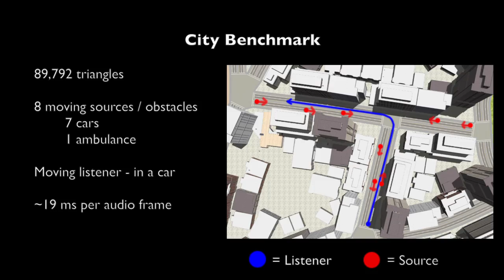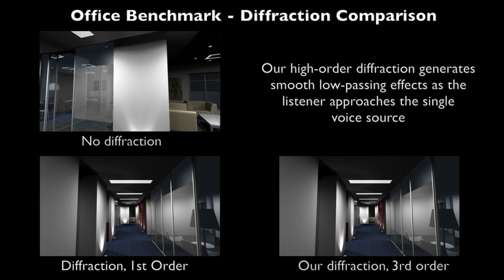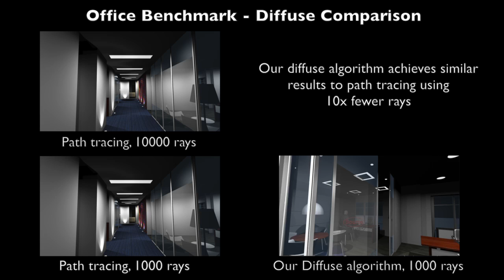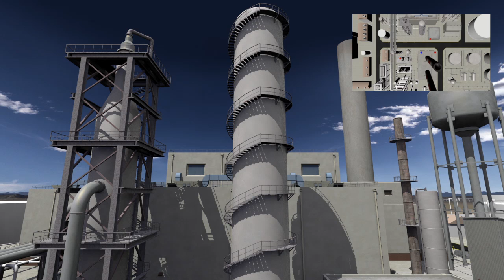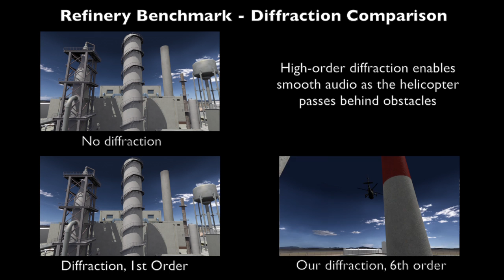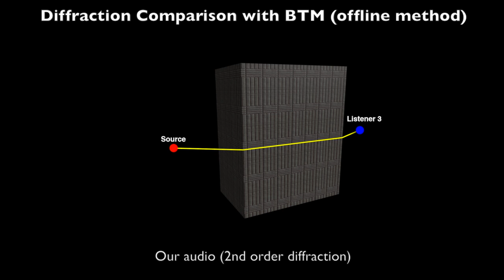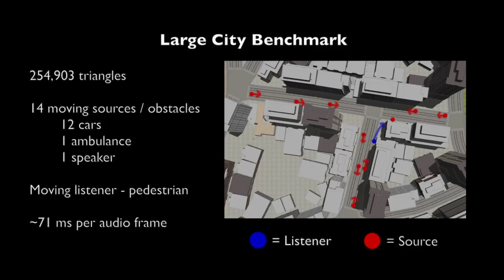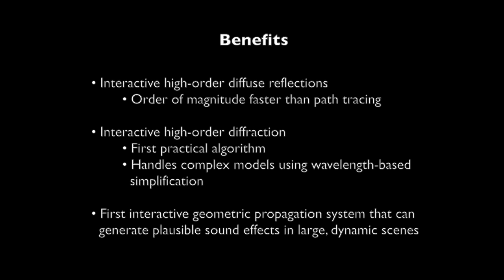High-Order Diffraction and Diffuse Reflections for Interactive Sound Propagation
We present novel algorithms for modeling interactive diffuse reflections and higher-order diffraction in large-scale virtual environments. Our formulation is based on ray-based sound propagation and is directly applicable to complex geometric datasets. We use an incremental approach that combines radiosity and path tracing techniques to iteratively compute diffuse reflections. We also present algorithms for wavelength-dependent simplification and visibility graph computation to accelerate higher-order diffraction at runtime. The overall system can generate plausible sound effects at interactive rates in large, dynamic scenes that have multiple sound sources. We highlight the performance in complex indoor and outdoor environments and observe an order of magnitude performance improvement over previous methods.